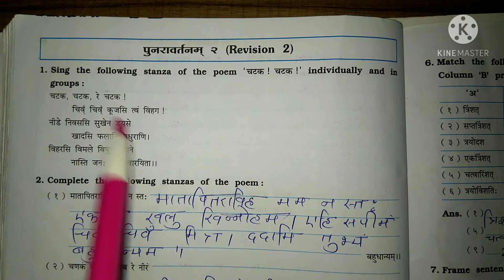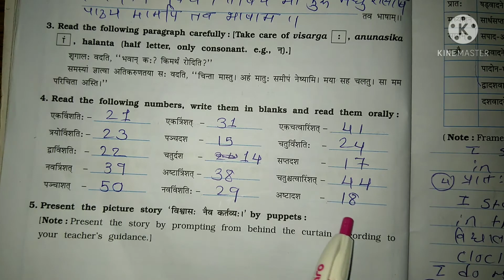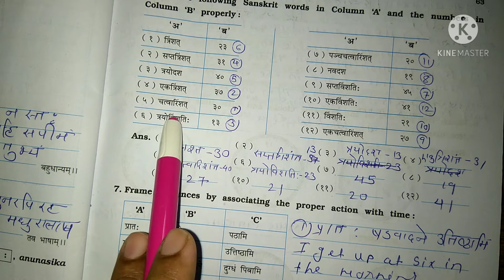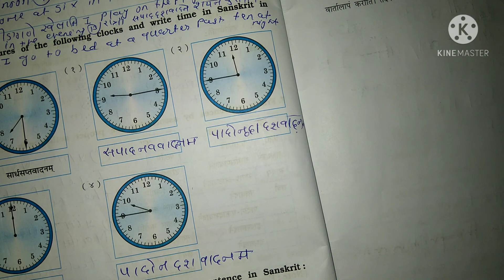Class 7 पुनरावर्तन २ sanskrit workbook solution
All chapters explanation, summary, exercise CBSE/GSEB/NCERT grade :- class 7 GSEB subject  :- sanskrit workbook book :- sanskrit workbook for semester 1 punaravartan 2 :-  Easy explanation in for other grades and subject study material. kindly visit and subscribe our channel Sarika study academy.
__________________ Sarikastudyacademy Textbooksolutions workbooksolution. ncertsolution class7sciencequestionandanswer gujaratboardsolution class1to10std.questionsandanswers In this video i explained sanskrit workbook punaravartan 2 so i hope you under stand the explanation and question and answers i hope this video help for your learning If you like than subscribe to my channel and hit the bell icon. .
* Also music credit to : Kinemaster music office music
11 Unit 2 Marigold workbook question and answer I am lucky and I Want 12 Video grammar land Alphabet